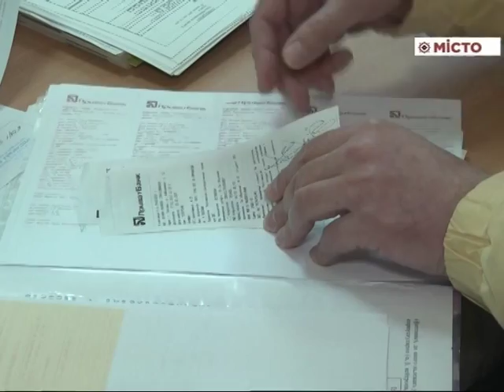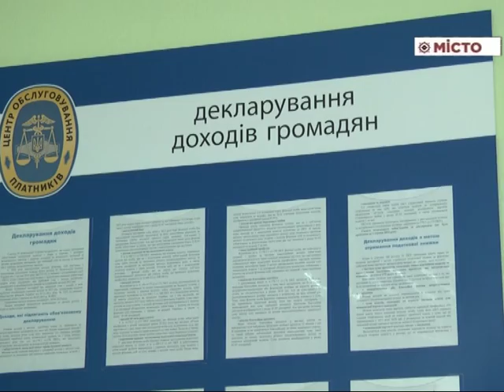Роз'яснення по декларуванню